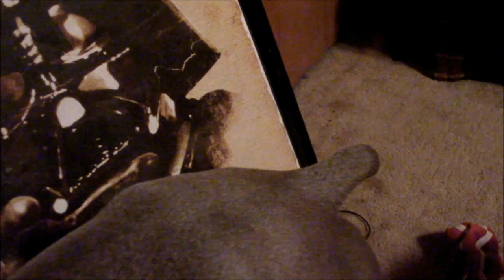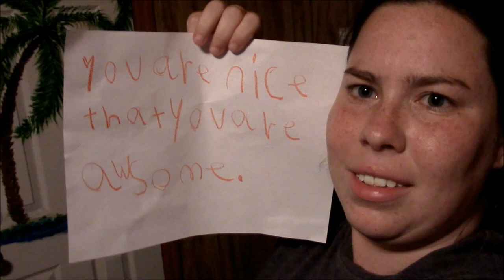First Day as a Preschool Teacher (6-5-17)